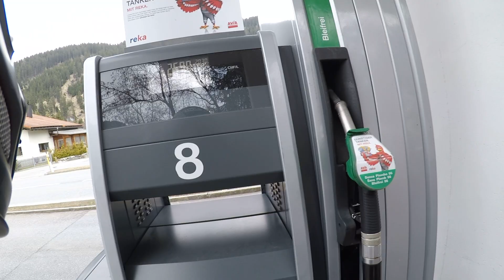Episode 12. UK to Athens. Landwasser Viaduct, Juiletstrasse pass, Bivio Pass 😍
Finally i've been able to leave the UK and ride my BMW R Nine T all the way from the Uk to Athens via France, Belgium, Germany, Switzerland, Italy ending up in Greece. Plus Spain on the way back.

What kit do I use?
Riding camera - Gopro Hero 5 Black, Rode GO Microphone
Off-bike camera - iPhone 13
Drone - DJI Mavic Air 1
Sat nav - TomTom Rider 550/Google Maps
Editor - iMovie
Editing device - Mac Pro 14'' M1 MAX Chip
Music provider - Uppbeat.io  (premium licence for me & my channel)

Panniers - Unit Garage Atlas Aluminium Panniers
Tankbag - Givi 5L quick-release bag
Helmet - Arai Tour X4
Jacket - Alpinestars Andes V2
Trousers - Dainese Goretex Carvemaster 2's
Boots - TCX X Blend 1's
Gloves - Dainese somethings, wouldn't recommend can't wait to change them!